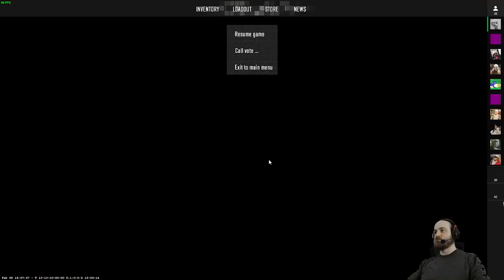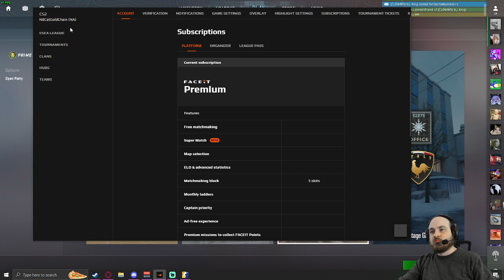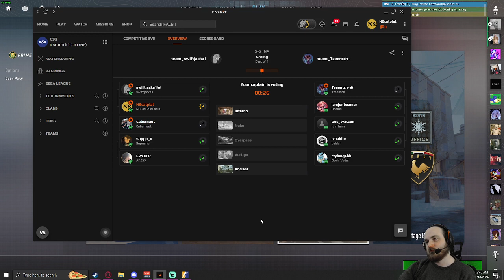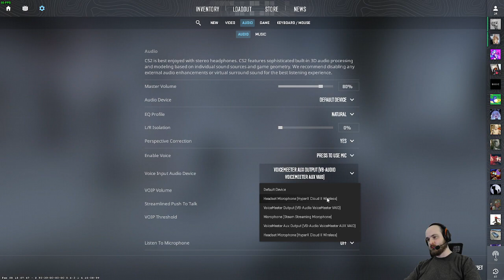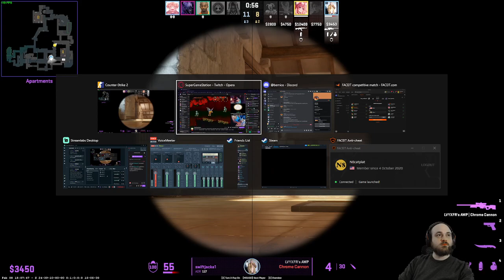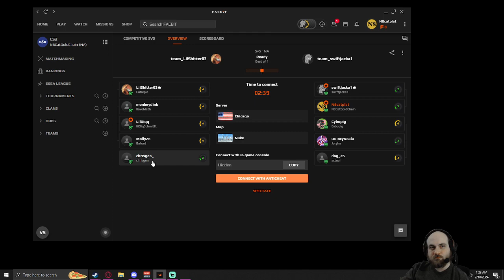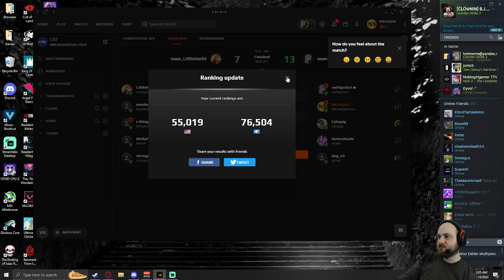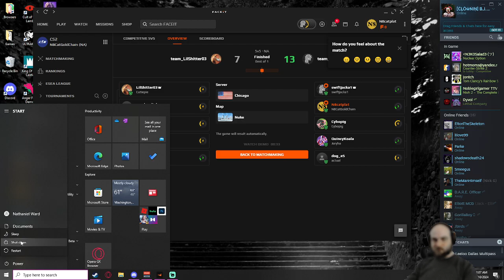Scrapin Stickeys On Suvi's | CS2 | Music and Chillin